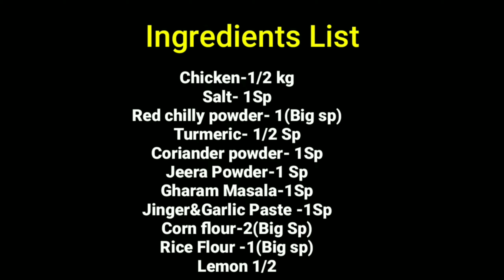Crispy chicken fry|Fried chicken|Chicken fry in Lucky Cook's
Chicken fry Ingredients :-

Chicken-1/2 kg
Salt- 1Sp
Red chilly powder- 1(Big sp)
Turmeric- 1/2 Sp
Coriander powder- 1Sp
Jeera Powder-1 Sp
Gharam Masala-1Sp
Jinger&Garlic Paste -1Sp
Corn flour-2(Big Sp)
Rice Flour -1(Big sp)
Lemon 1/2